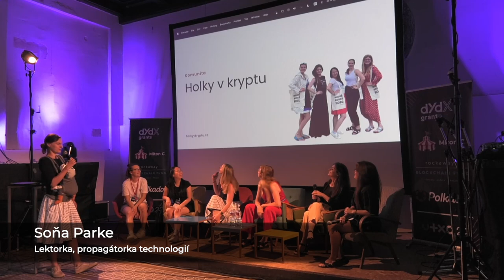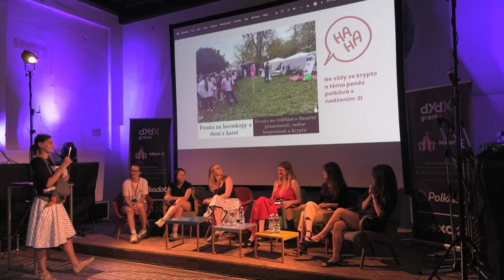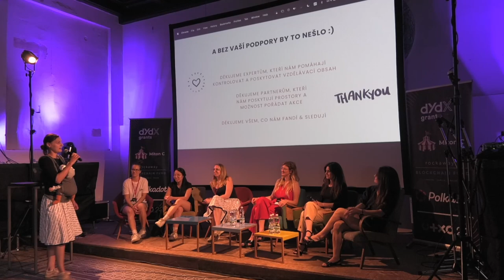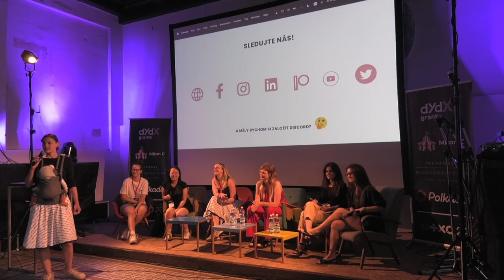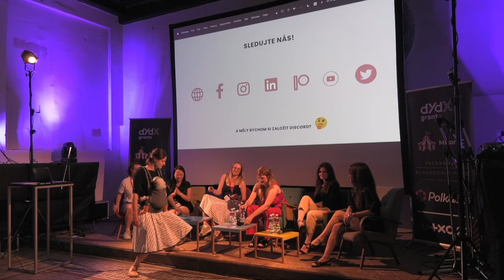Holky v kryptu (@holkyvkryptu6991) - Soňa Parke | UTXO.22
Představení iniciativy Holky v kryptu (@holkyvkryptu6991) která dává holkám i klukům odvahu hrát si s technologiemi, vzdělávat se a držet krok s dobou. Vznikl pod rukama Soni Parke a dnes už se na něm podílí celých 7 krypto-nadšenkyň. Cílem holkyvkryptu je prakticky převádět přes první lávku do světa financí a technologií a přinášet tak různé úhly pohledu na to, co určuje naši budoucnost. Věříme ve společnost, která se vzájemně motivuje a posouvá dopředu.

Účastníci: Soňa Parke, Tereza Starostová, Maya, Míša, Domi, Gabi, Verca